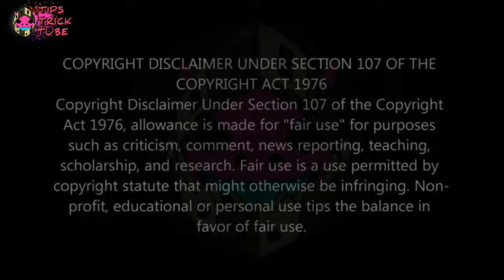GTA 5 HOW TO GET MULTIPLE MODDED OUTFITS! AFTER PATCH 1.58 #5 GTA Online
GTA 5 HOW TO GET MULTIPLE MODDED OUTFITS! AFTER PATCH 1.58 | GTA Online

in this gta modded outfits video I show how to get multiple modded outfits all at once in gta 5 online after patch 1.66 / 1.67! This gta 5 multiple modded outfits at once is a combination of a gta 5 black joggers outfit / a gta 5 ceo vest outfit, a gta 5 joggers outfit / gta outfits, a gta 5 tryhard outfis / modded outfits and a transfer glitch! Enjoy this gta 5 multiple modded outfits glitch video! This works on PC/PS4/PS5/Xbox 1.66 & 1.67 / 1.67!